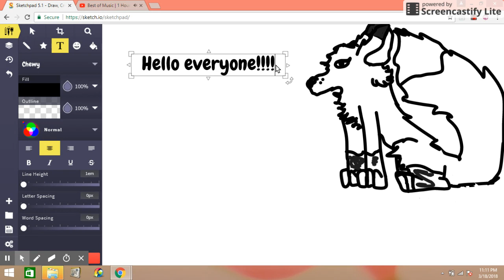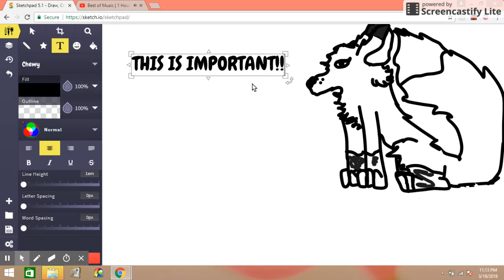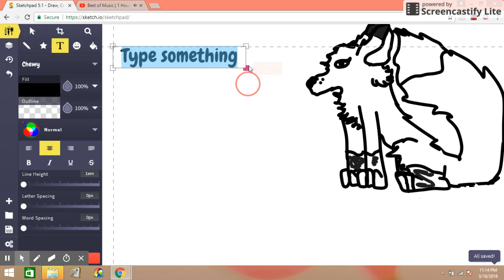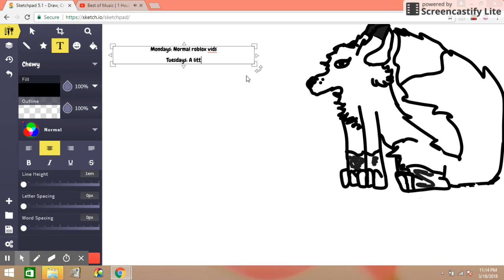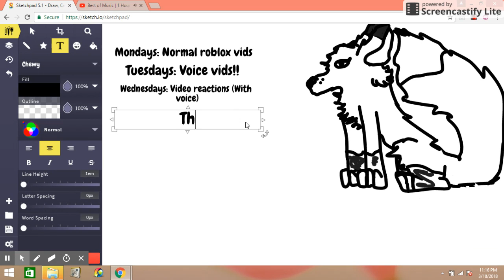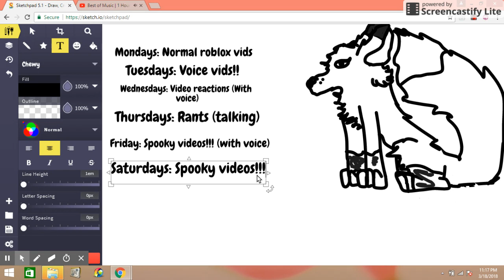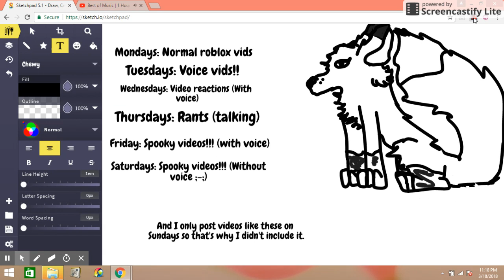Just a very important update!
Skip to the end if you only want to see the schedule and don't want to waste your time watching me make it. The music is by Ahrix so follow Ahrix! Thanks!